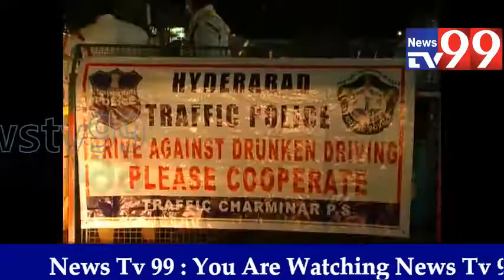Drunk And Drive Checking At Charminar Devision Hyderabad | News Tv 99